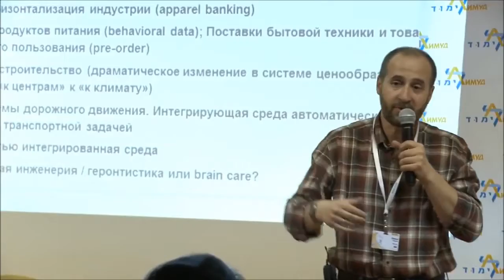Андрей Мовчан про транспорт будущего